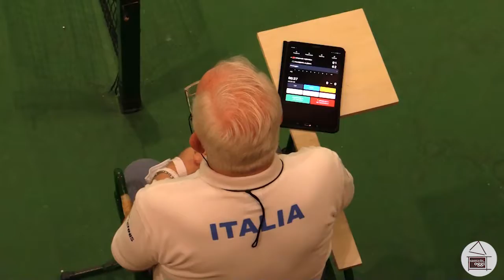[SERVIZIO ESCLUSIVO]: La ripartenza dei campionati allo Sporting Club Sassuolo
Giornate importanti allo Sporting Club per la ripartenza del campionato. Domenica, in particolare, hanno giocato le squadre di B2 maschile e femminile
I dettagli nel nostro servizio!
Buona Visione!